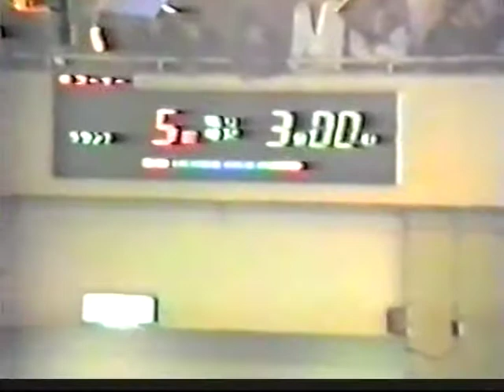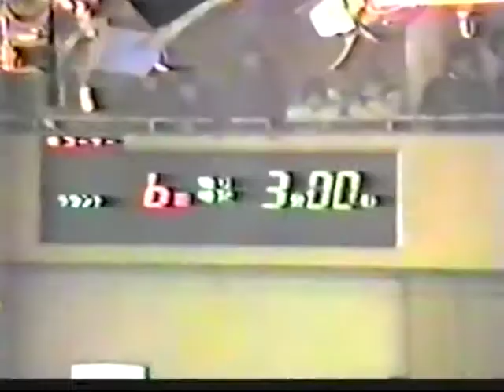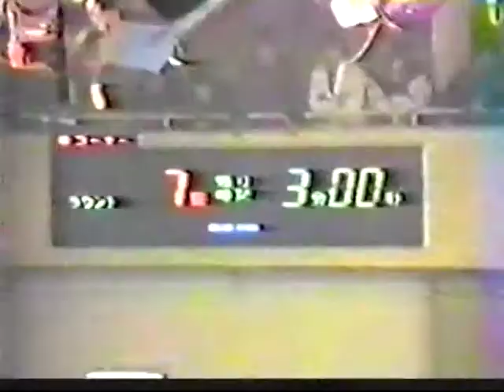Hideyuki Ohashi vs Bong Jun Kim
20th March 1986 - Korakuen Hall, Tokyo, Japan

10 round Light Flyweight contest